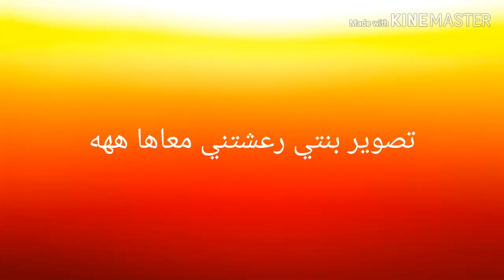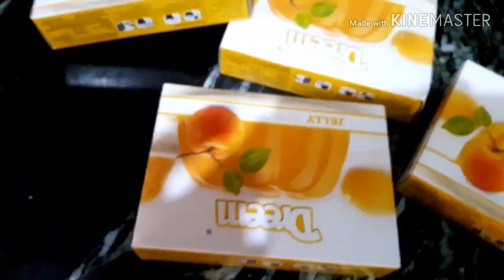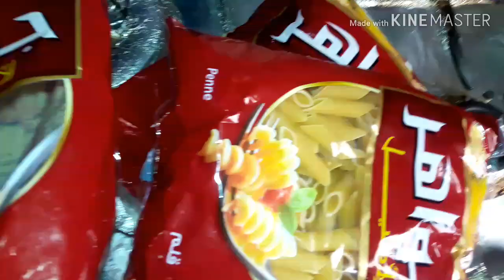جوزي دبسني وعزملي زميله الدكاتره اخر رمضان بس علي مين خليتهم يحلفوا بحلاوة عمايل ايديه وتحدي 👍👍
عزومه_ 10_ أفراد#